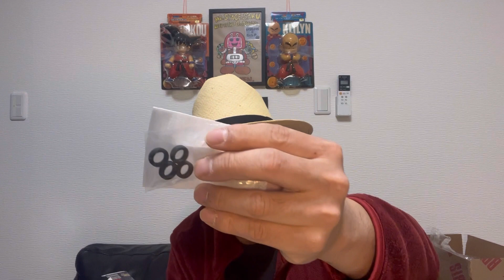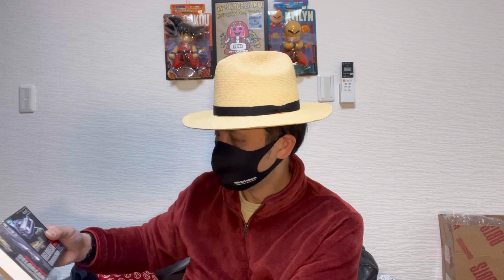ほんとに浮いてるデロリアン！！ さあ、ほんとに浮くのかぜひご覧あれ。 バック・トゥ・ザ・フューチャー ノエルコーポレーション ミニカー 磁石 浮遊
宙に浮いてるデロリアンと聞いてポチったけどめちゃめちゃ発売日が伸びてやっと手にしました。

当面の目標は、登録者数555人

バック・トゥ・ザ・フューチャー